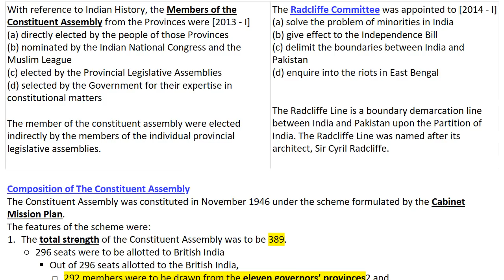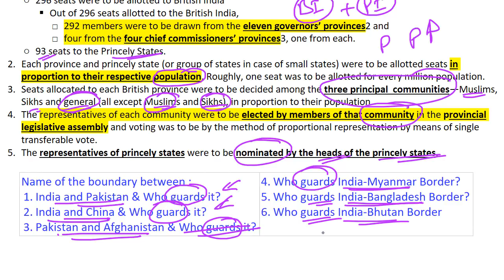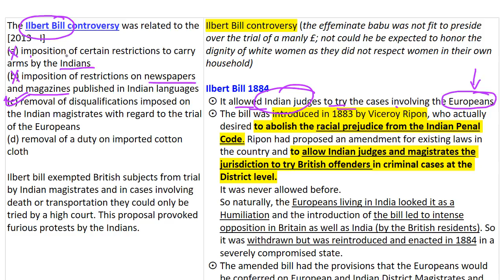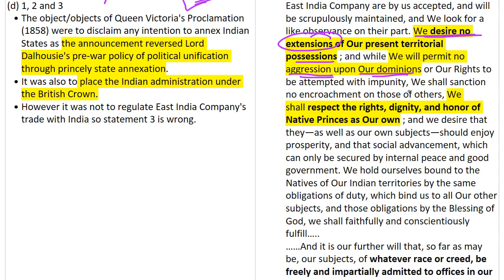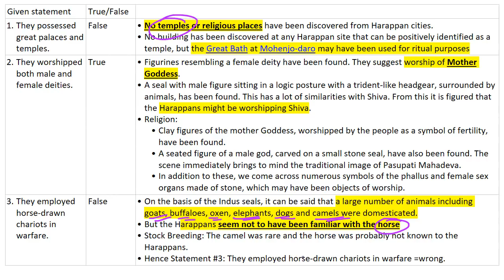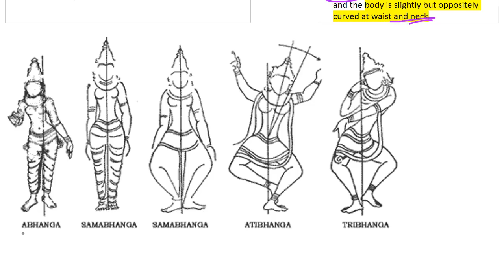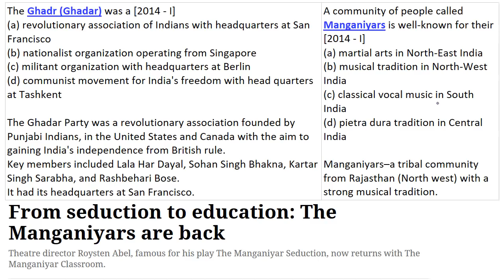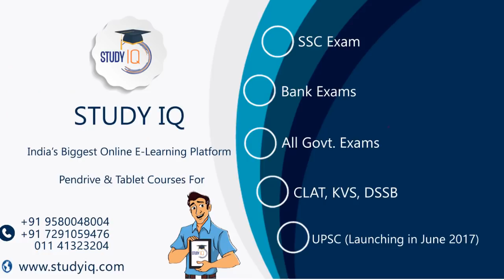Art and Culture + Indian History questions - UPSC Prelims 2013 2014 Paper analysed